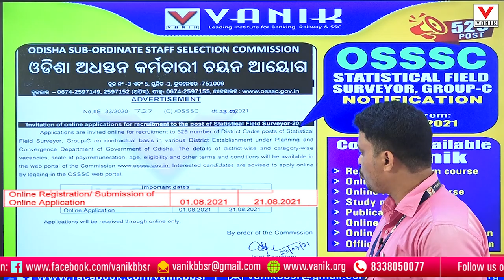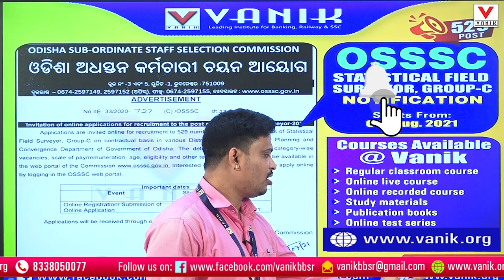OSSSC NOTIFICATION-2021 | STATISTICAL SURVEYOR -529 POST | DETAILS ANALYSIS | VANIK SMART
FOR ADMISSION CONTACT /WHATS APP  -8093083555

OTHER RECENT VIDEO